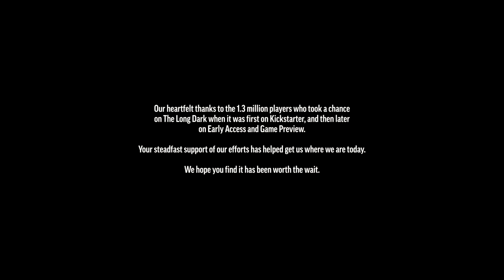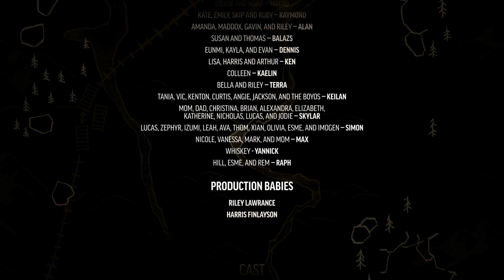Unliebsame Begegnung #54 ❄ THE LONG DARK - Story Ep#2 [Gameplay German]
Let's Play TheLongDark Story Episode 2 Ende Gameplay Deutsch German | 1440p@60FPS | Blind

⌚ Sendetermin: täglich 19.00 Uhr
Titel: The Long Dark
Veröffentlichung: 01. August 2017
Genre: Abenteuer, Indie, Simulation, Strategie
Entwickler: Hinterland Studio Inc.
Publisher: Hinterland Studio Inc.